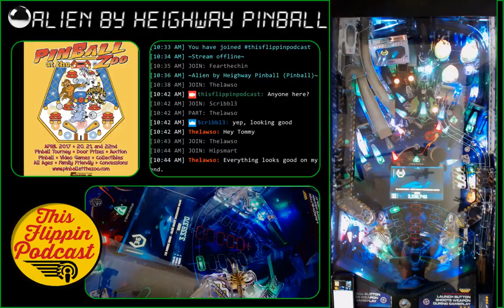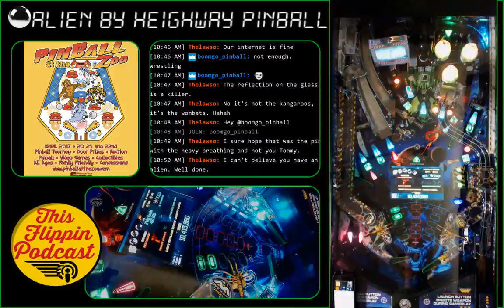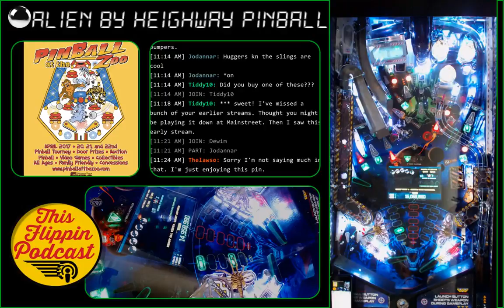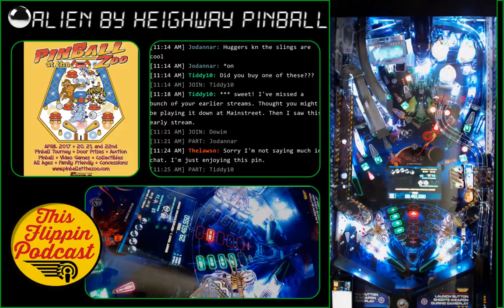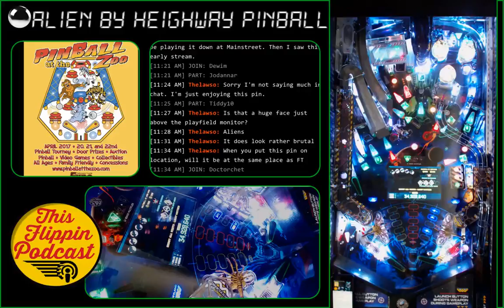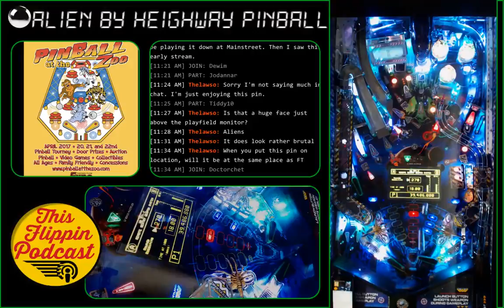Alien by Heighway Pinball